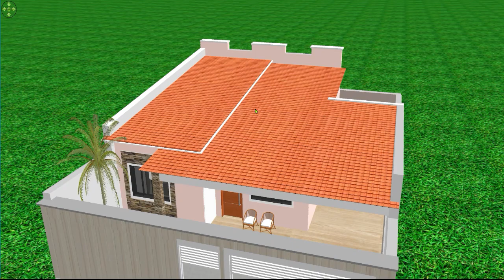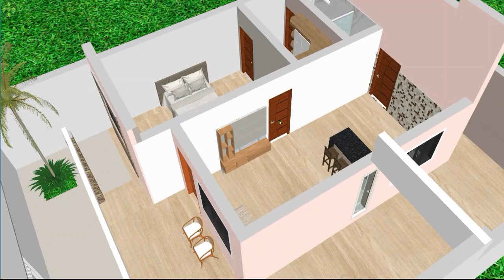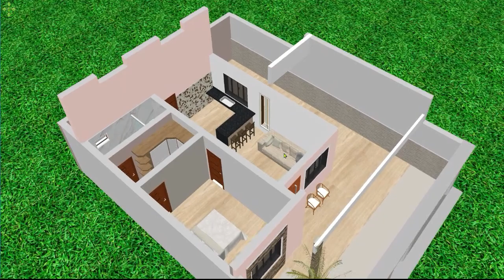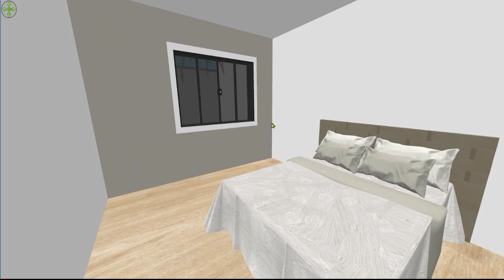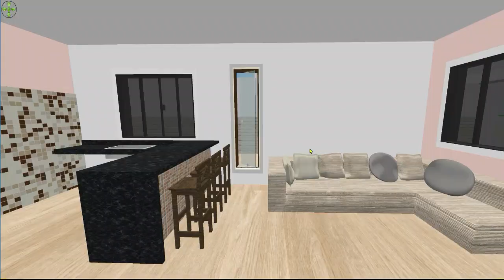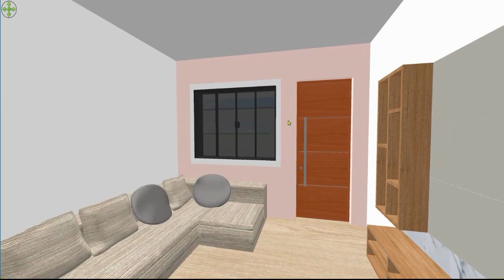Plantas de casas com 3 quartos